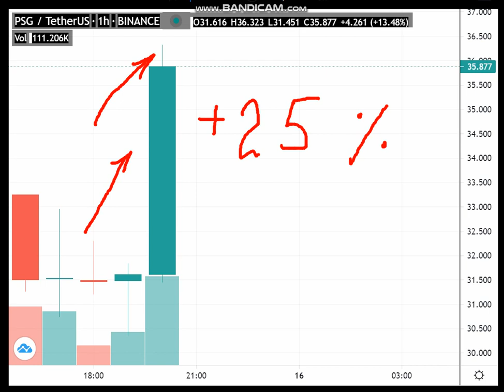Altcoin Explosion.-Paris Saint-Germain Fan Token (PSG)- 25 %.-crypto explode today-COIN NEWS!